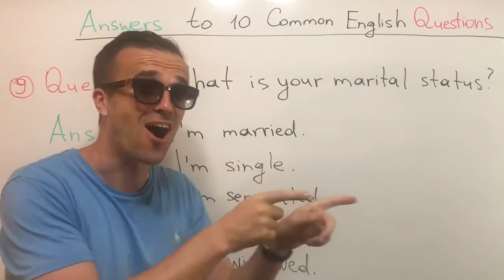'What Is Your Marital Status?' (Answer)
There are different possible answers to this question: "I'm married"; "I'm single"; "I'm separated"; I'm widowed"; "I'm divorced".

 @Mark English   @English With Nab   @English with LinguaTrip!   @LinguaTrip   @Study With Me   @Marina Mogilko   @Learn English Through Story   @linguamarina   @ABA English   @Rachel's English   @ETJ English   @10 Minute School